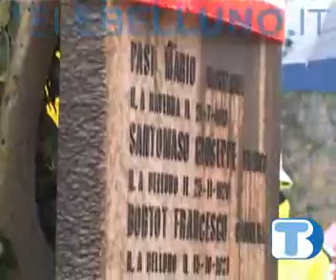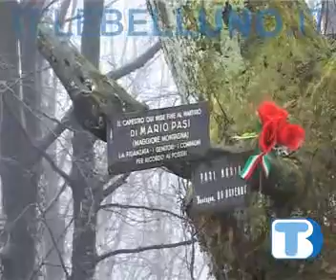10 marzo 2013 Belluno: commemorazione al Bosco delle Castagne